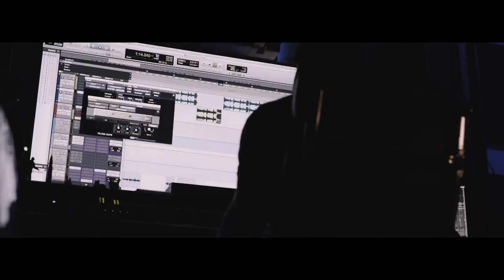Aquality Promo | Shot By :@chosen1films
Produced by @andiherzog